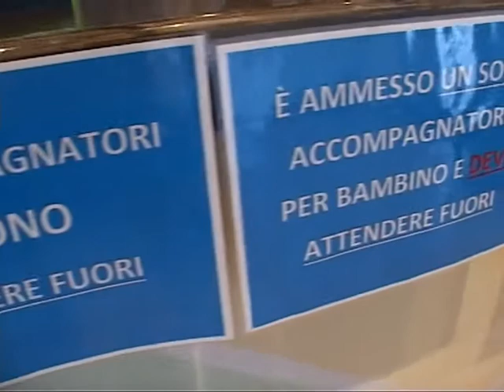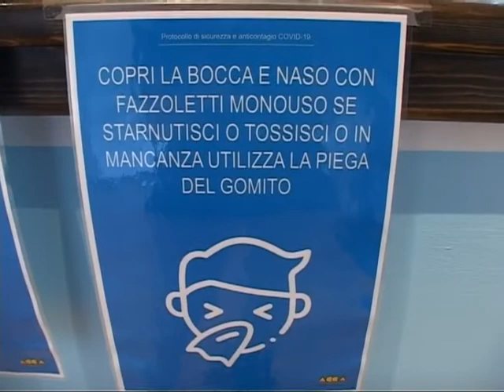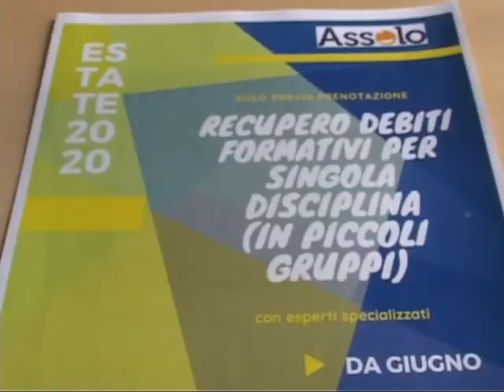LA DIDATTICA A DISTANZA E I DISAGI PER LE FAMIGLIE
La didattica a distanza, come testimonia Assolo, ha causato non pochi disagi alle famiglie soprattutto ai ragazzi e bambini con disturbi dell'apprendimento e disabilità cognitive.